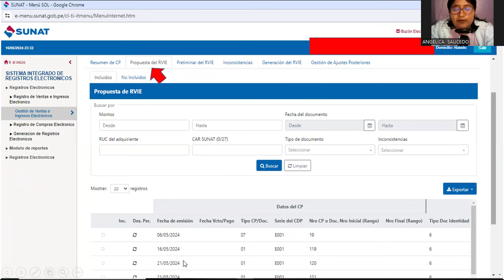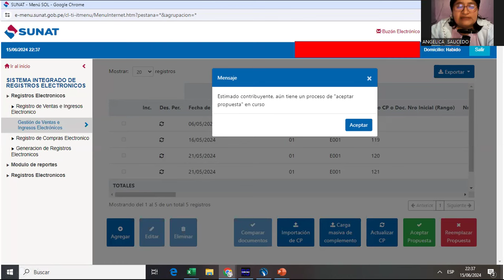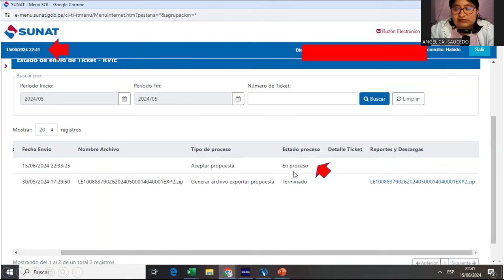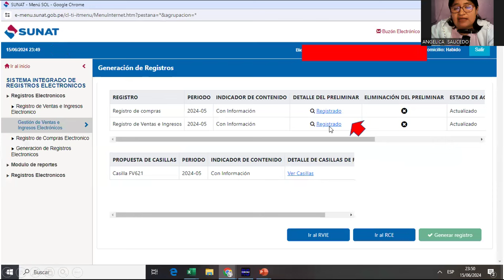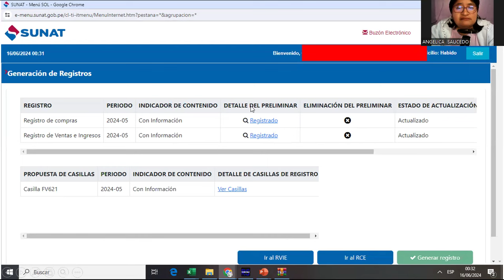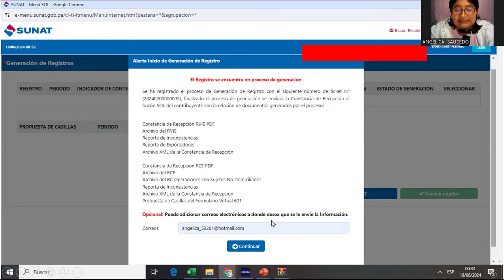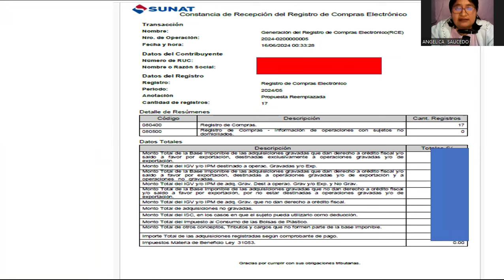SIRE- PROBLEMAS AL ACEPTAR A PROPUESTA DE SUNAT en ventas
SIRE- PROBLEMAS AL  ACEPTAR   LA PROPUESTA DE VENTAS -SUNAT